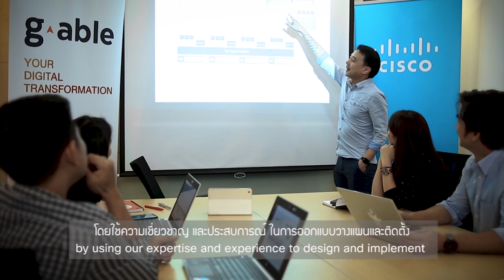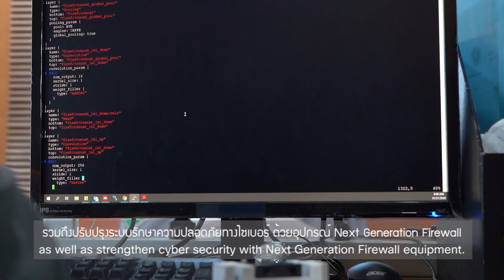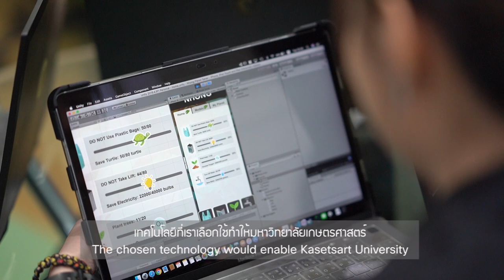Kasetsart University Case Study: The Future State University In the Digital Age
What does it take to support a top university in Science and Engineering in Thailand? Cisco ACI and SDN were deployed for a modernize network, leading to a stable and sustainable path to becoming a university of the digital era.